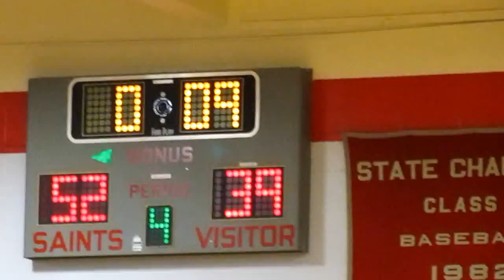2013 ECC Boys Basketball Championship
New London beats NFA for the 2013 ECC Championship 52-39.